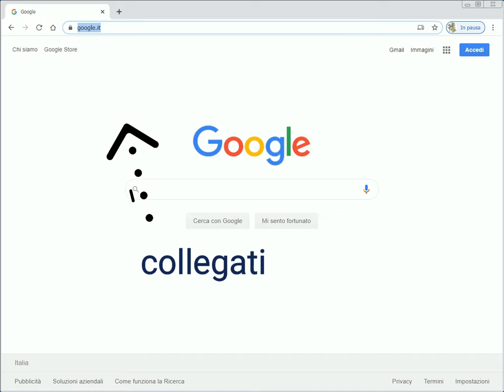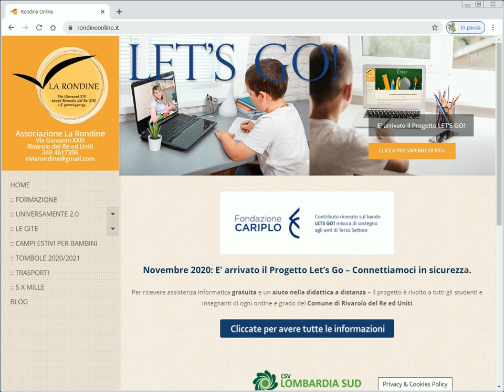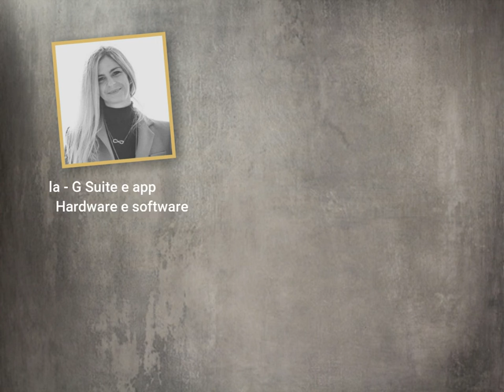Video Let's Go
La Associazione La Rondine, attraverso il Bando Let's Go,  e con il cofinanziamento del Comune di Rivarolo del Re e la collaborazione del CSV Lombardia, offre a studenti e insegnanti che lo richiederanno, residenti nel comune di Rivarolo del Re, assistenza e supporto per la didattica a distanza e l'informatizzazione.